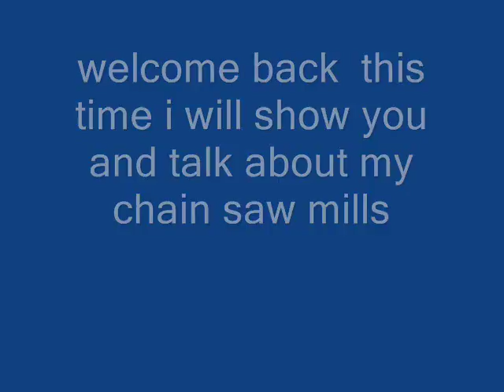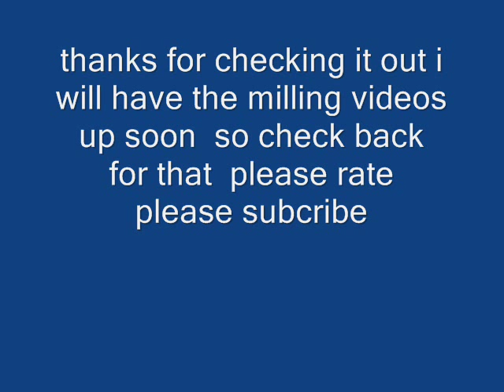alaskan sawmill just a look at my sawmills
showin you guys my mills